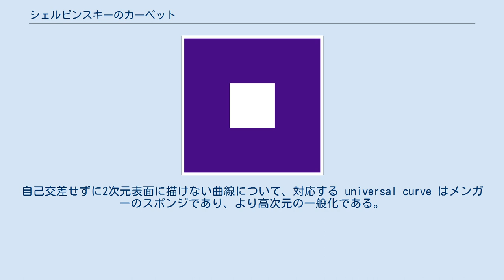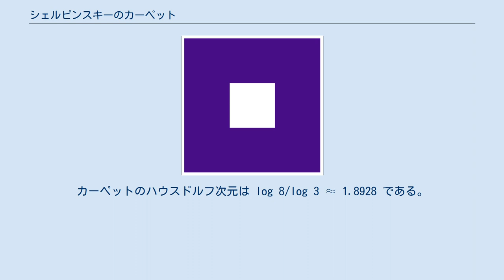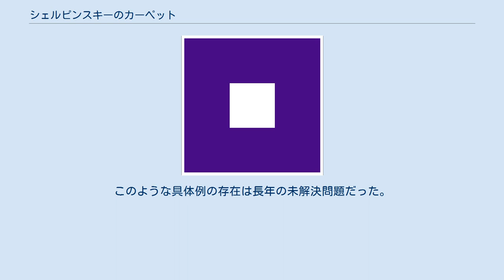シェルピンスキーのカーペット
ヴァツワフ・シェルピニスキ
シェルピンスキーのカーペットの6ステップ カントールの塵 シェルピンスキーのカーペット（英: Sierpinski carpet、波: dywan Sierpińskiego）は、1919年、ヴァツワフ・シェルピンスキが発表した平面フラクタル。
カントール集合を2次元に一般化したものである。
同様のものとして「カントールの塵」もある。
2次元平面に投影された任意の1次元のグラフがシェルピンスキーのカーペットの部分集合に対して位相同型であるという意味において、このフラクタルは universal curve であることをシェルピンスキーは示した。
自己交差せずに2次元表面に描けない曲線について、対応する universal curve はメンガーのスポンジであり、より高次元の一般化である。
 この技法は三角形、四角形、六角形などによる平面充填にも応用できる。
平面充填以外には応用できないとされている。
 シェルピンスキーのカーペットを構築するには、正方形を始点とする。
正方形を9つの合同な部分正方形に分割し、ちょうど各辺が3分割されるようにし、中央の部分正方形を取り除く。
同じことをそれぞれの残りの8つの部分正方形に「無限に」再帰的に適用する。
カーペットのハウスドルフ次元は log 8/log 3 ≈ 1.8928 である。
 カーペットの面積は（標準的なルベーグ測度では）0である。
 近年（2008年）、シェルピンスキーのカーペット上のブラウン運動が興味を惹きつけている。
Martin Barlow と Richard Bass は、シェルピンスキーのカーペット上のランダムウォークが単なる平面でのランダムウォークよりもゆっくり拡散することを示した。
後者では n ステップ後の平均距離が n1/2 に比例するが、シェルピンスキーのカーペット上では n1/β に比例し、β 」 2 である。
彼らはまた、このランダムウォークが強い大偏差不等式を満足し、楕円ハルナック不等式を満たしつつ、放物線ハルナック不等式は満たさないという性質を持つことを示した。
このような具体例の存在は長年の未解決問題だった。